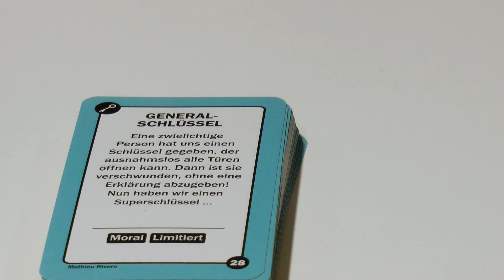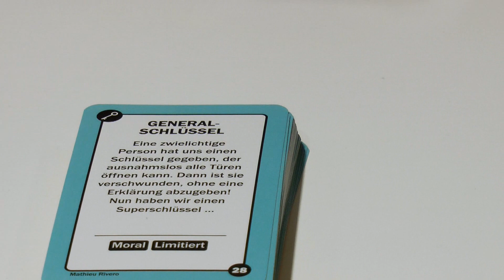Tell me more (Schmidt Spiele) / Spielwarenmesse 2024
Auf der Nürnberger Spielwarenmesse 2024 haben wir uns die aktuellen und demnächst kommenden Spieleneuheiten von Schmidt Spiele angesehen und hatten natürlich auch unsere Kamera dabei. Hier stellen wir euch "Tell me More" vor. Das Spiel ist ein Kartenbasiertes Erzählspiel, welches uns mit einer Anfangsgeschichte konfontriert, die wir gemeinsam weiter erzählen und schildern und dabei auch gewisse Themen miteinarbeiten. Nachdem wir die Geschichte zusammen erzählt haben gilt es vorher unbekannten fragen zu beantworten und dabei müssen alle Mitspieler das gleiche sagen.

Als Amazon-Partner verdienen wir an qualifizierten Verkäufen